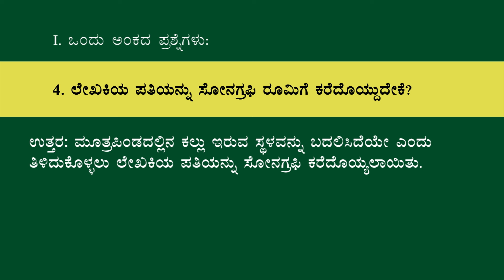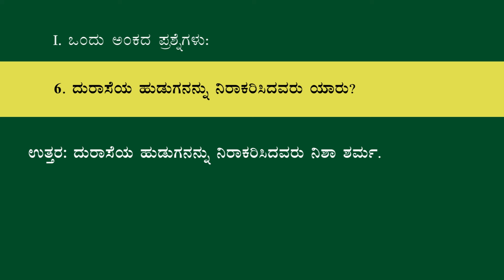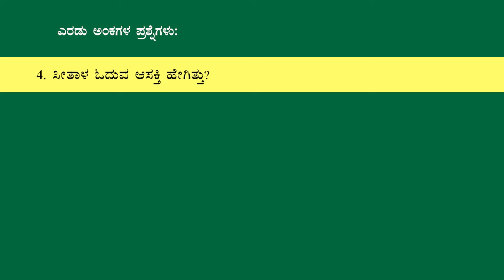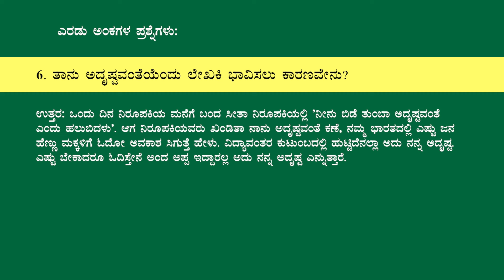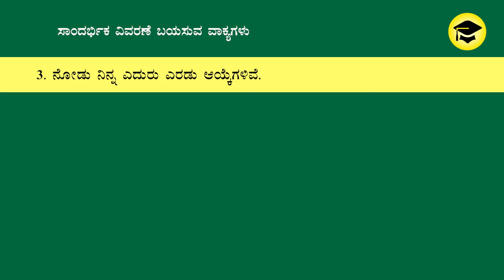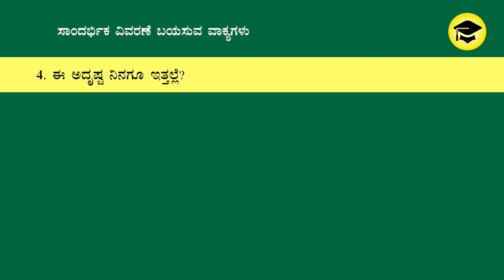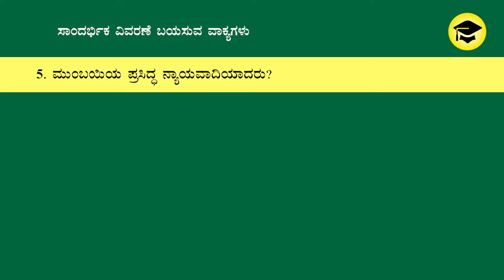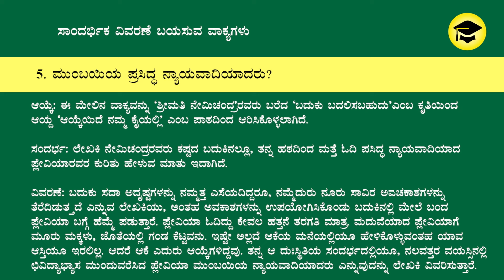AYKEYIDE NAMMA KAIYALLI 1, 2, 4 & Sandarba 2nd PUC Kannada Notes ಆಯ್ಕೆಯಿದೆ ನಮ್ಮ ಕೈಯಲ್ಲಿ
Easy Learn